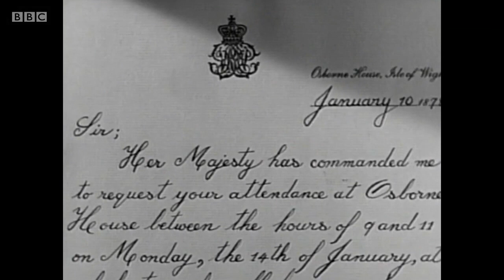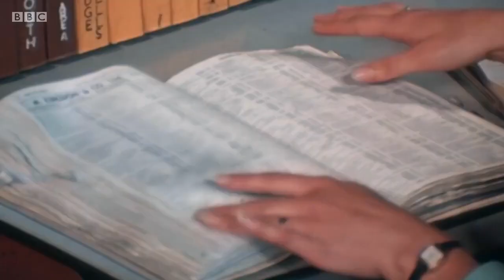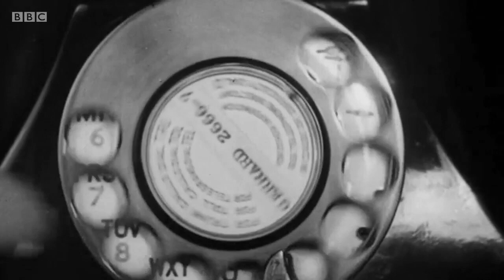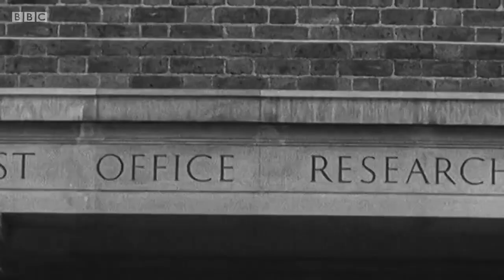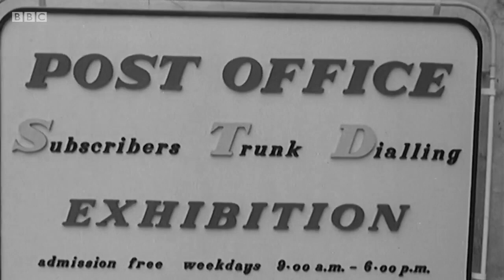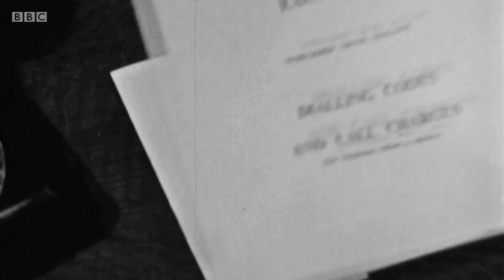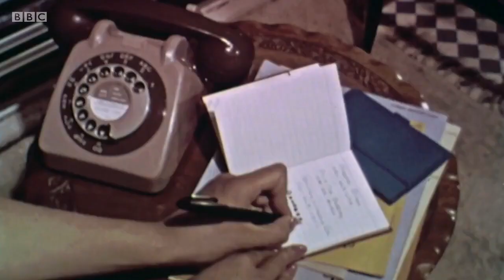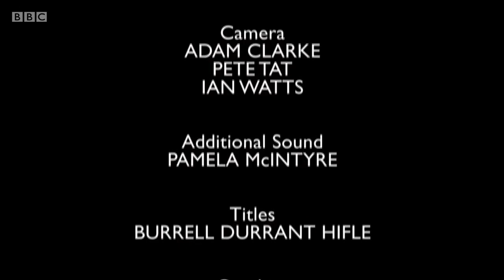BBC Timeshift Dial B for Britain The Story of the Landline